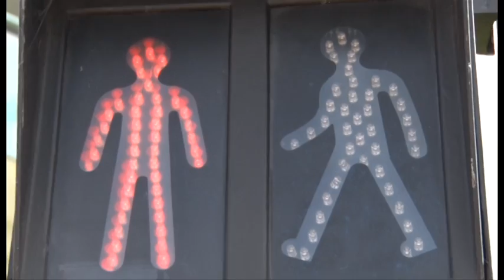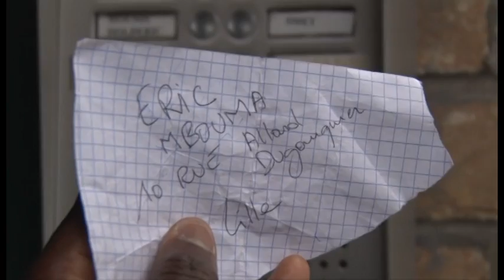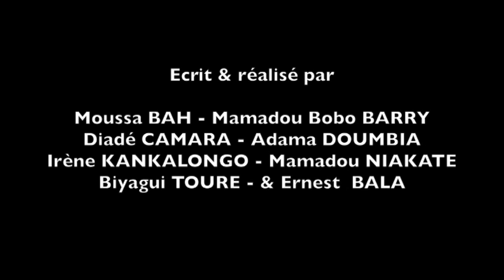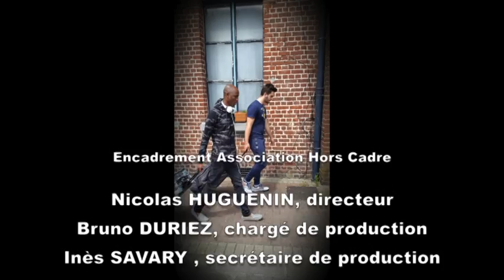Le Gaou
Dans le Gaou, François jeune migrant fraichement arrivé en France va
découvrir ce pays malgré certaines idées qu’il s’en faisait déjà.

Ce  court-métrage s’inscrit dans la collection «Ici et là-bas,
parcours ...» où des jeunes de l’ALEFPA de Lille s’expriment sur leur
parcours de vie.

réalisé dans le cadre du dispositif Passeurs d'Images

Production: Hors Cadre et ALEFPA

« Passeurs d’Images » est le dispositif national d’éducation à l’image soutenu par :
Le Ministère de la Culture et de la Communication
Le Ministère de la Ville, de la Jeunesse et des Sports
Le Centre National du Cinéma et de l’image animée (CNC)
Le Commissariat Général à l’Egalité des Territoires (CGET)
Le Conseil Régional des Hauts de France
Le Conseil Départemental du Nord
Le Conseil Départemental du Pas-de-Calais
ALEFPA